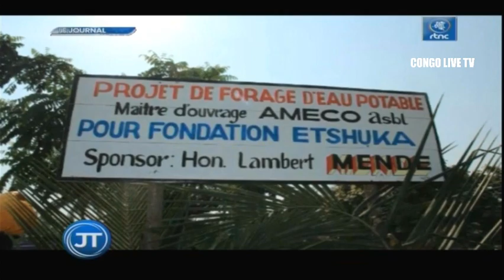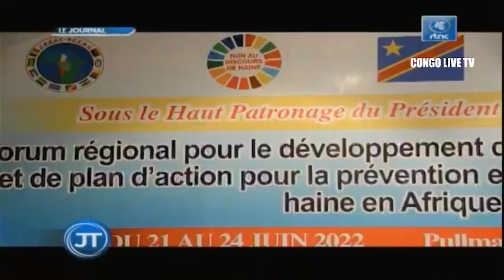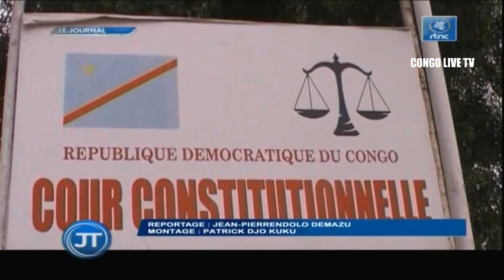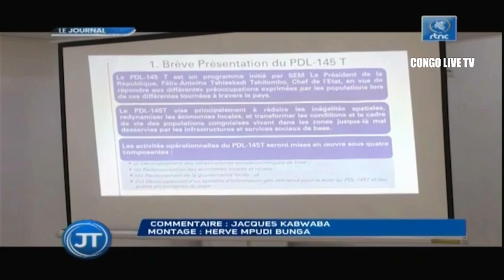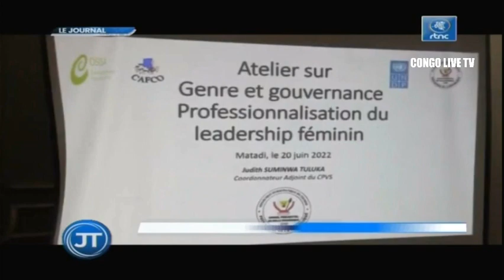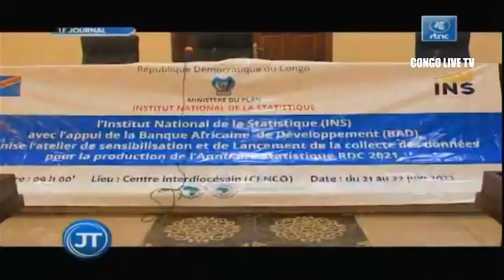🔴RDC : SUIVEZ LE GRAND JOURNAL DE CE MERCREDI LE 22.06.2022 RTNC EDITION 07H00